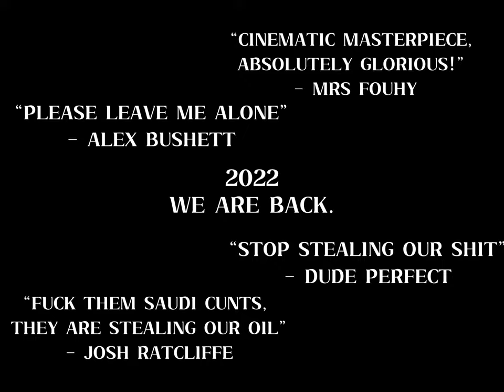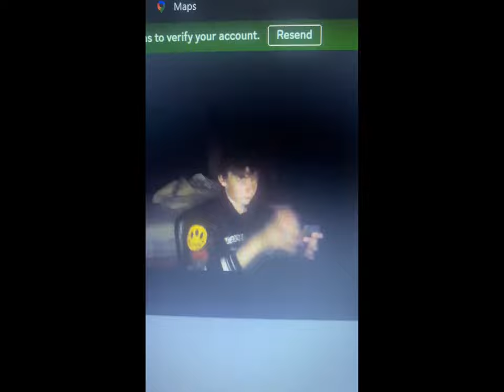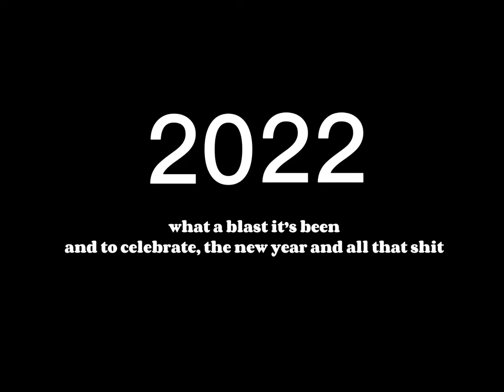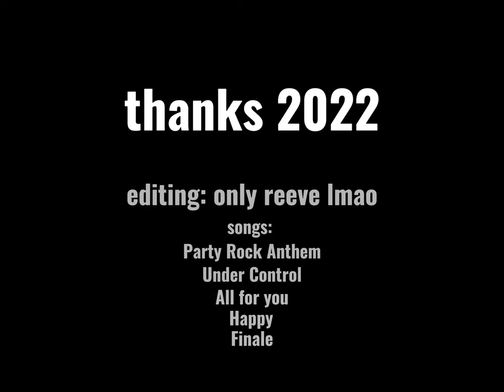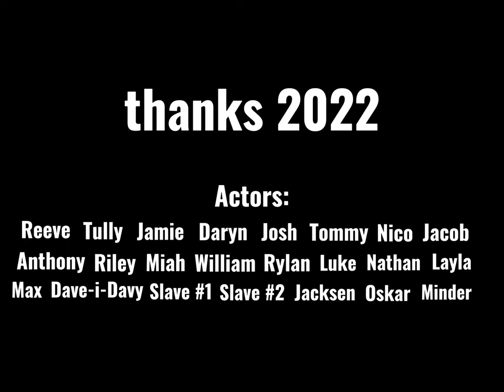DUDE AVERAGE 3 | MAUI VS SLAVE | *2022*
it’s out.

DUDE AVERAGE SEASON 3
the annual trickshotting gang are back for 2022🙏🏼

songs used

Madeon - Finale (intro)
Random Rap Cunts - Jump Around (basketball)
OutKast - Ms Jackson (basketball)
Pharrel Williams - Happy (nine year old girls)
Ali a - cannot be bothered finding song name lol
Wilkinson - All for you (jamie and josh trickshot)
Calvin Harris - Under Control (goalkeeper shot)

Reeve Marshall, Tully O’bryan, Tommy Young - “WHITEBAIT FRITTERS”

Party Rock Anthem (Ending)